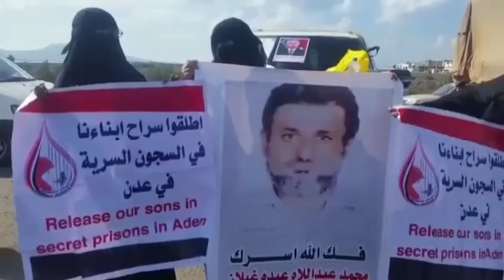المعتقلون في سجون عدن.. خطوات تصعيدية نحو الحرية | تقرير : محمد عبد المغني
بدأ خمسة عشر معتقلاً في سجن بئر أحمد بعدن إضرابا مفتوحا عن الطعام احتجاجا على عدم الإفراج عنهم رغم حصولهم على قرار سابق بذلك.
جاء ذلك في بيان لرابطة أمهات المختطفين، أعربت فيه عن قلقها الشديد إزاء وضع المعتقلين في السجون التي تشرف عليها القوات المدعومة إماراتيا، مطالبة وزيري العدل والداخلية والنائب العام بسرعة تنفيذ أوامر الافراج عنهم وإنصافهم...